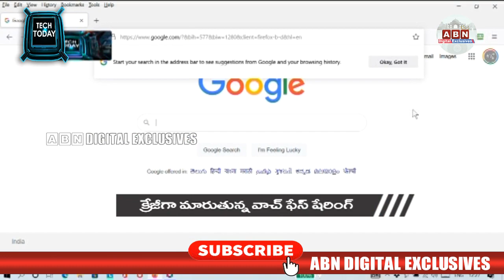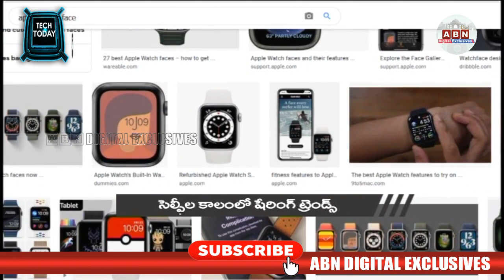ముఖాలు షేర్‌ చేసేసుకుంటున్నారు! Sharing Watch Faces On Watch ...Trending Now | ABN Tech Today